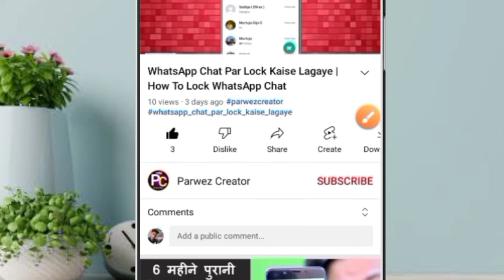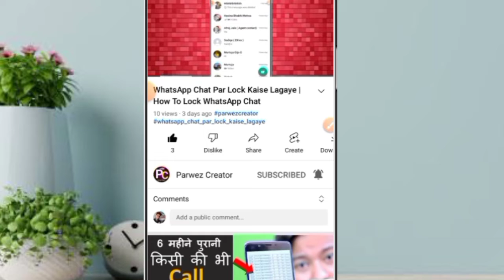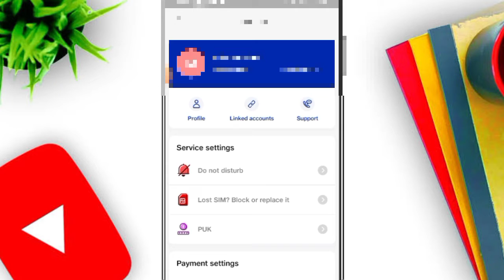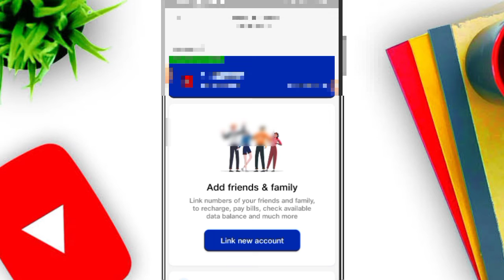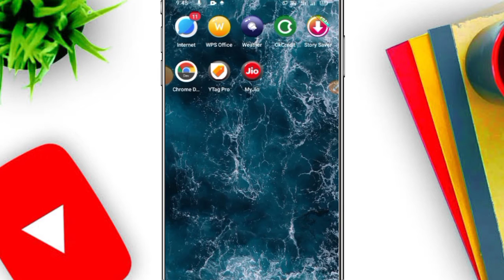My Jio App Se Call History Remove Kaise Kare 2022 | jio call history kaise delete kare 2022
Swagat hai aap sabhi ka hamare YouTube channel me dosto Aaj ke Is Video me Bataya hu my Jio aap se call history delete kaise kare
Video ko last tak jarur dekhe Video Pasand Aaye To Like Kare aur Comment kare

WhatsApp ka Best Trick Aur Jadu